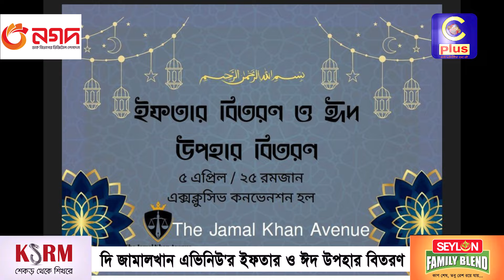নিজেদের খরচের টাকা বাঁচিয়ে প্রতি ঈদে অসহায়দের সাহায্য করে থাকে যে তরুণরা | Cplus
নিজেদের খরচের টাকা বাঁচিয়ে প্রতি ঈদে অসহায়দের সাহায্য করে থাকে যে তরুণরা

Slogan: আরাঁ চাটগাঁইয়া হতা হই
Country: Bangladesh
Language: Bengali।Chittagong Language
Broadcast area: Online